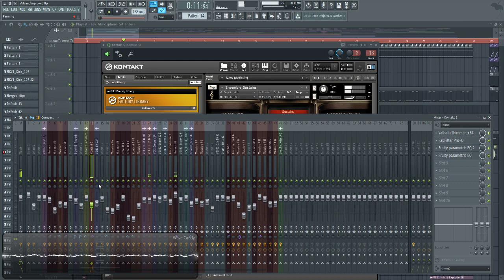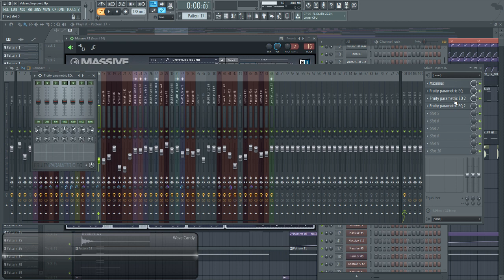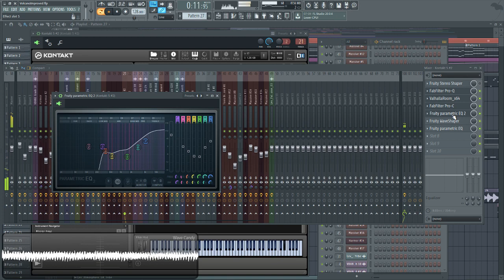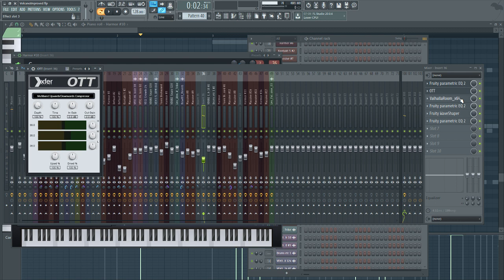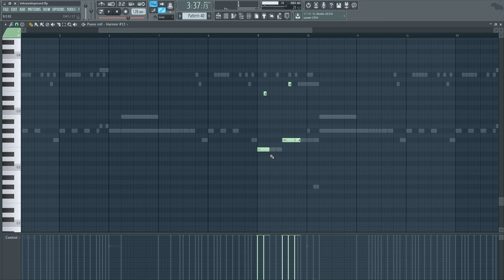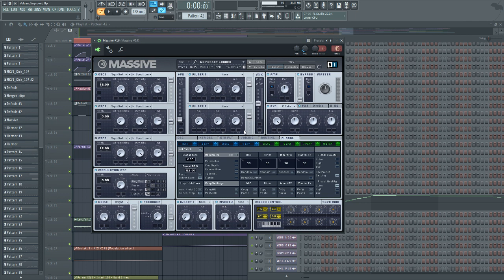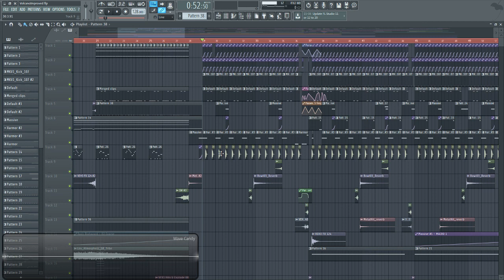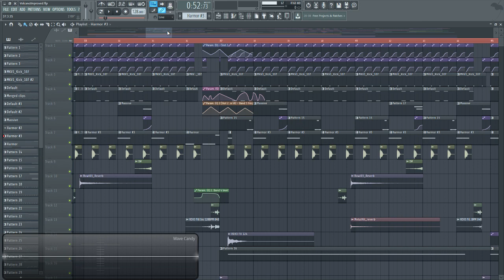BEHIND THE D.A.W: Mewnlight Rose - Volcano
In this fight between man and computer, who wins? How many underruns must be suffered to take a deep dive into "Volcano"? Quite a few, it seems...